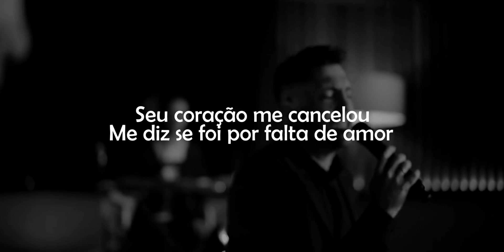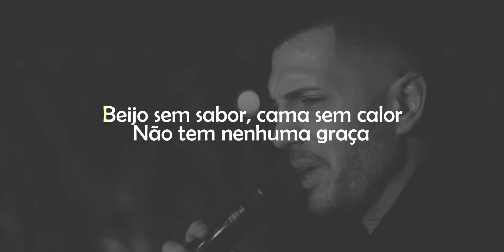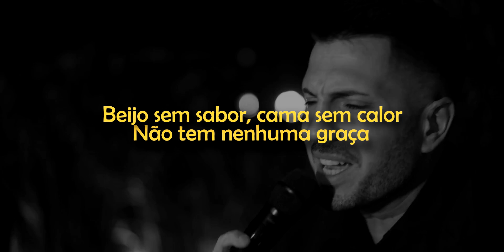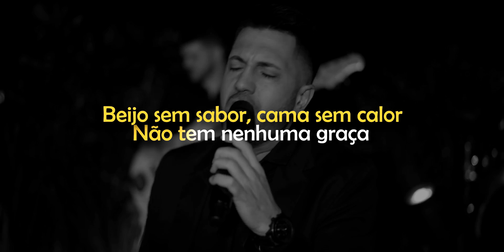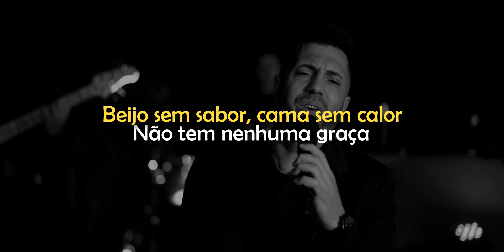CANTE COM O BRILHA - PILHA FRACA (PLAYBACK ORIGINAL)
Olá pessoal! Postamos aqui o playback original da música PILHA FRACA, pra você soltar a voz e se divertir!